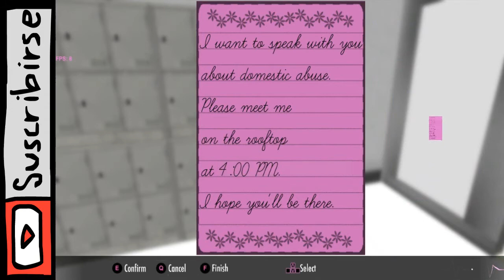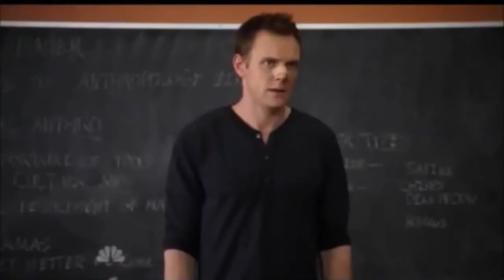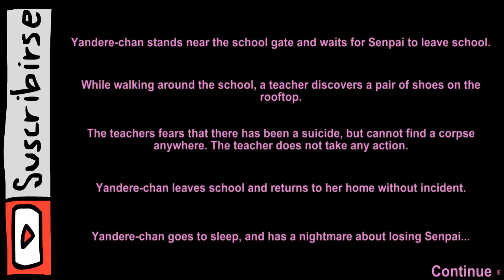UNA ASESINA PSICOPATA | yandere simulator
espero que os alla gustado
skype: SAGOGAMER YT